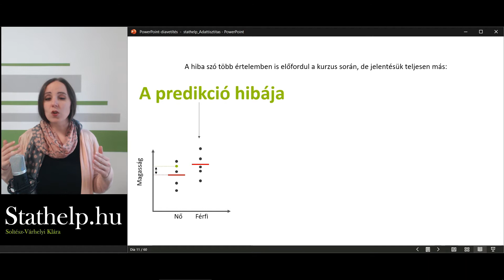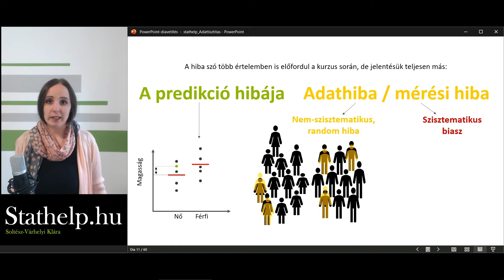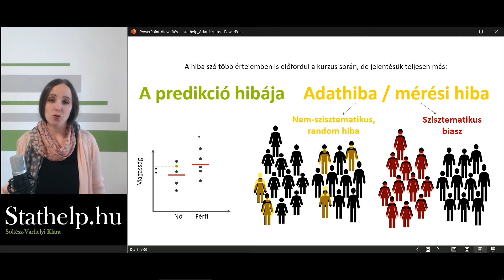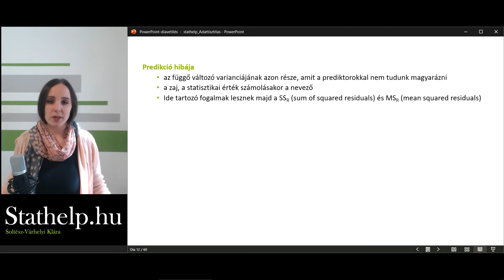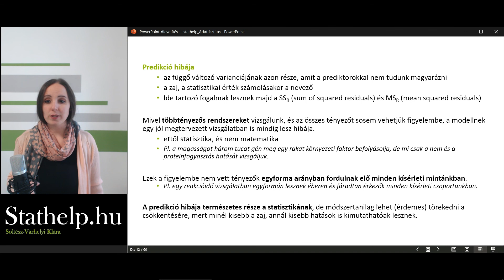Adattisztítás 02 - A hiba fogalma